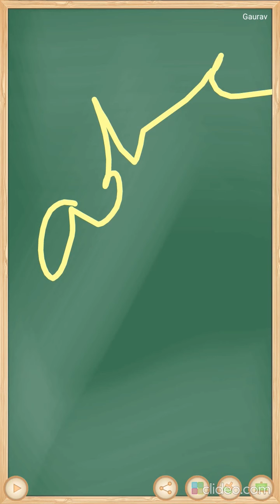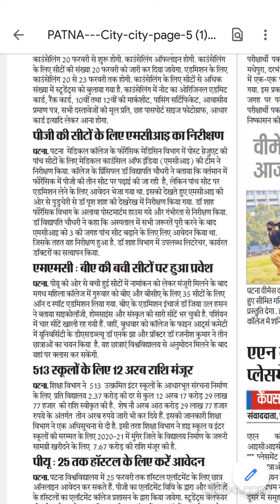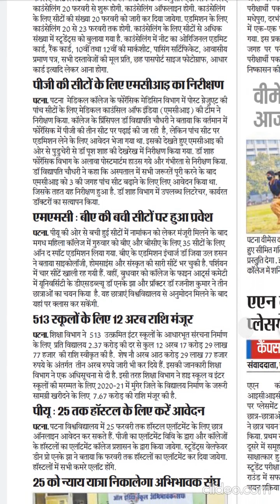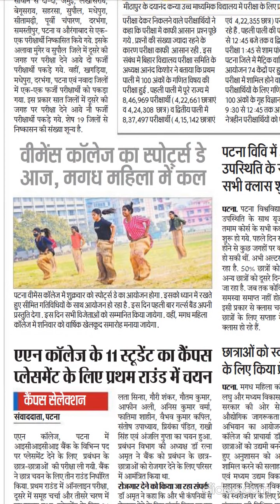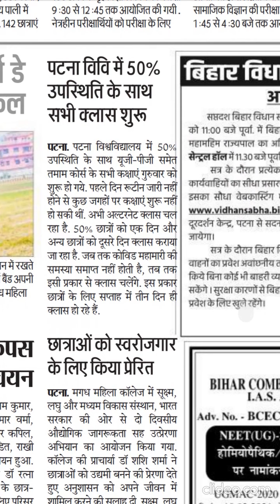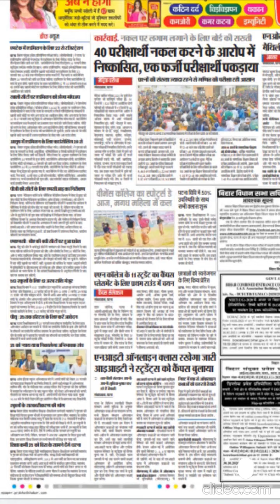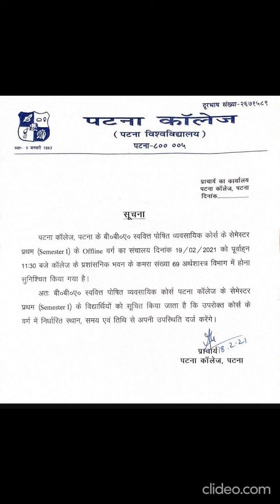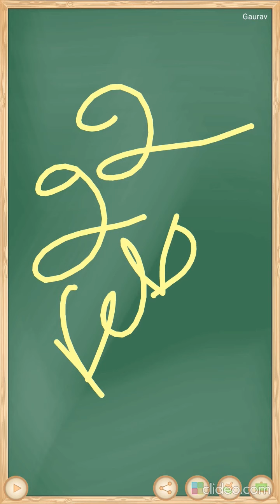PATNA UNIVERSITY CLASSES UPDATE SPORTS DAY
Hello Viewers,
Watch the video till the end. Do not skip as i speak many useful things in between.